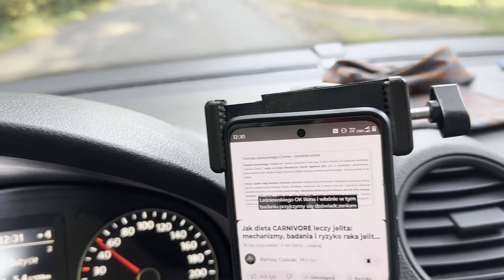Subskrybuj ten kanał / będziesz Pan nie zadowolony 😎